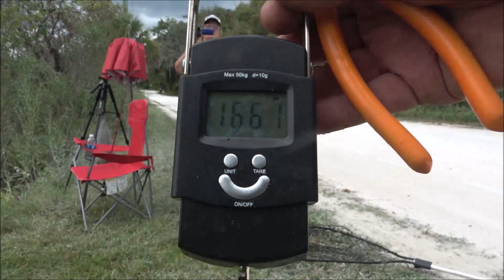Fishing With Monkey Trying To Redeem Myself